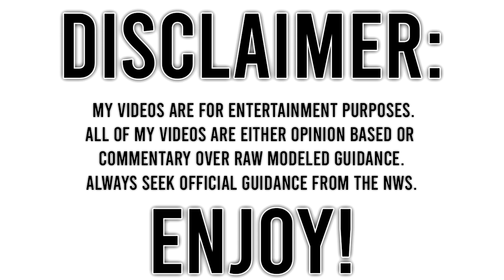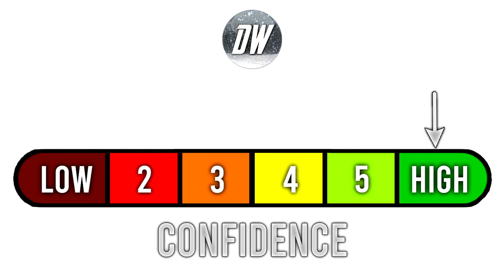When To Expect Your Peak Fall Foliage!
Fall is Right around the Corner! and it's time to start talking about when those leaves can be expected to change... Enjoy!